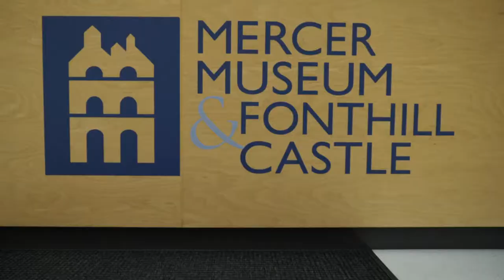Discover the Mercer Museum and Fonthill Castle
Located in Doylestown, Bucks County, PA, the Mercer Museum and Fonthill Castle, operated by the Bucks County Historical Society, are two historic castles celebrating the legacy of Henry Chapman Mercer (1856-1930), American archaeologist, anthropologist, ceramist and scholar.

The Mercer Museum’s historic core showcases over 50,000 pre-Industrial tools and is one of the world’s most comprehensive portraits of pre-Industrial American material culture nestled in a six-story reinforced concrete castle. The research library is a center for local and regional history, and the museum’s modern wing offers local and national exhibits and year-round community programs.

Fonthill Castle was Mercer’s home and showplace for his renowned handcrafted ceramic tiles, designed at the height of the American Arts and Crafts movement. It has an eclectic mix of Medieval, Gothic, and Byzantine architectural style and is significant as an early example of poured reinforced concrete architecture.